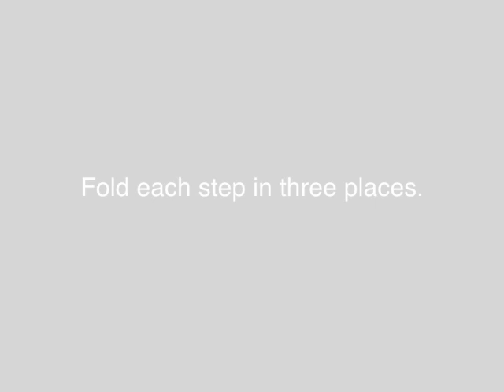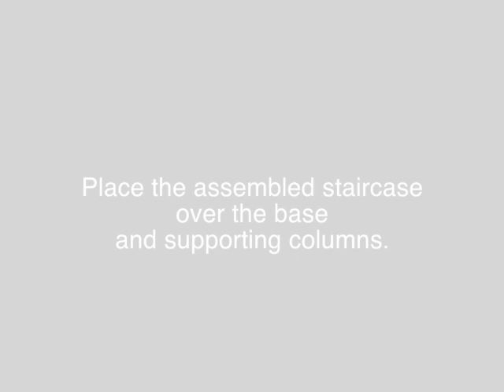How To: Make a Spiral Staircase Cake Stand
A perfect centrepiece for any celebration, decorate the table with our Truly Scrumptious range napkins, doilies and paper plates to put the finishing touches to an extra special party.
This gorgeous card stand will hold a cupcake on each of the spiralling steps with plenty of space at the bottom for a small cluster of cupcakes.